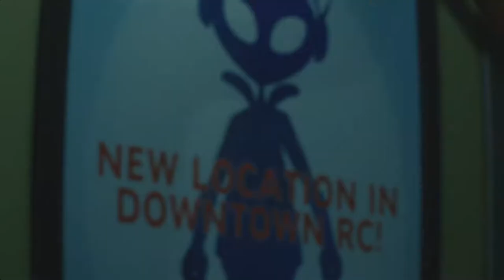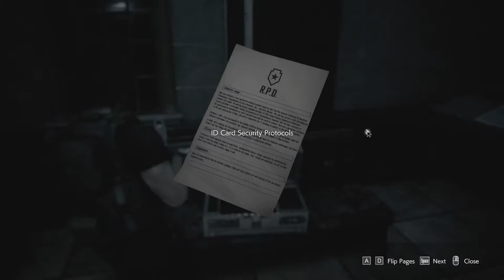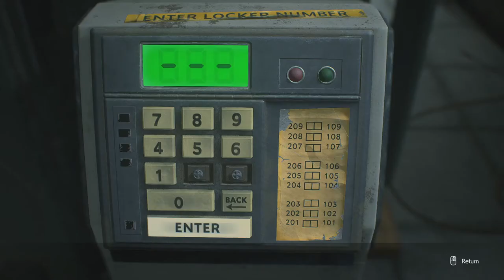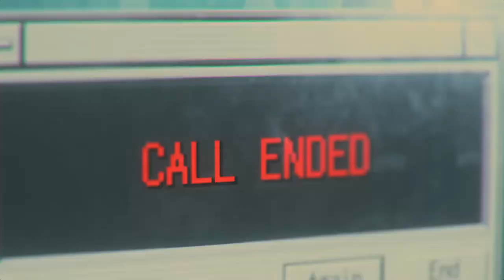Resident Evil 3 Remake Walkthrough Gameplay Part 4 (PC) - No Commentary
Resident Evil 3 is an upcoming survival horror game developed and published by Capcom. It is a remake of Resident Evil 3: Nemesis and follows Jill Valentine and Carlos Oliveira as they attempt to survive a zombie apocalypse while hunted by the intelligent bioweapon Nemesis. It is scheduled for release on Windows, PlayStation 4, and Xbox One on April 3, 2020. It also has an online multiplayer mode, Resident Evil: Resistance.

Thanks for the support and hope to see you in the comment section.